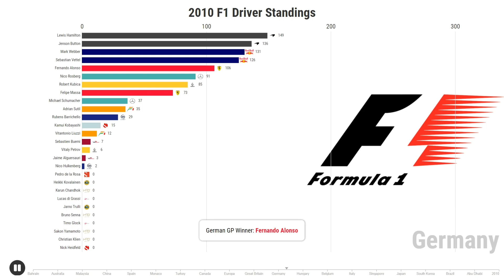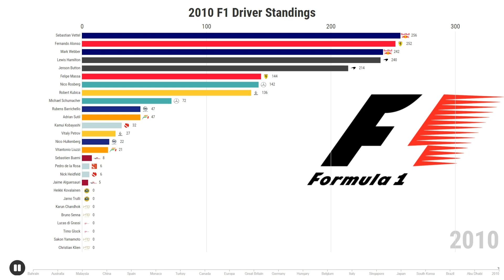2010 F1 Driver Standings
Next video on my channel!!
Today I present You 2010 F1 Driver Standings.
Who won this epic season of Formula 1? Alonso or Vettel? Check it!!